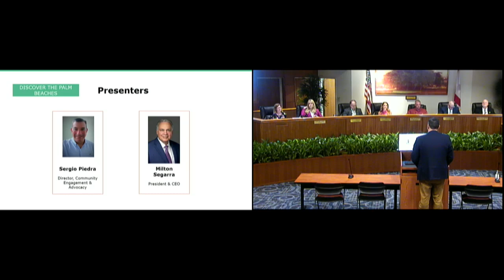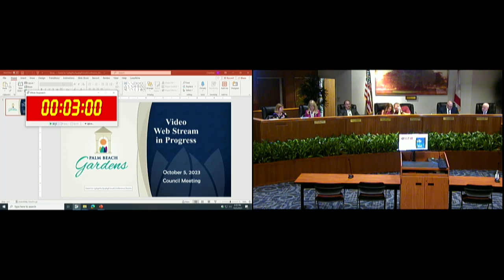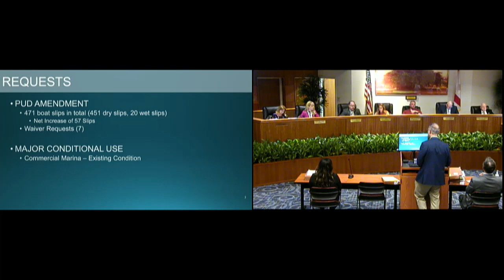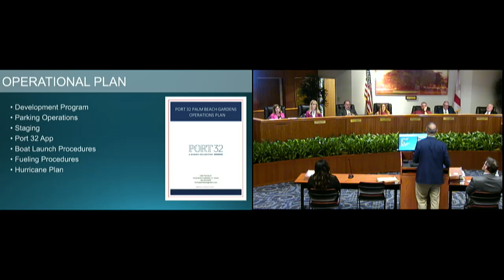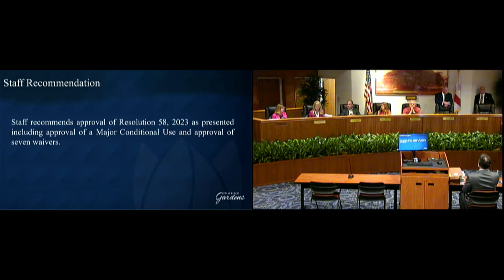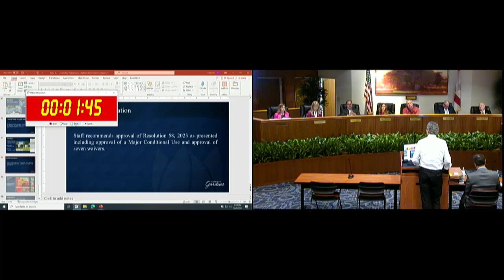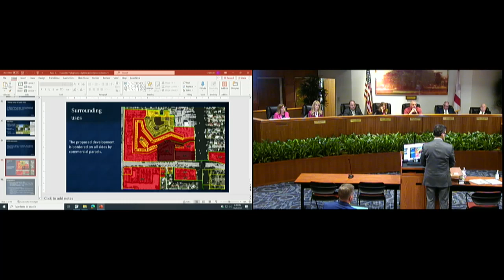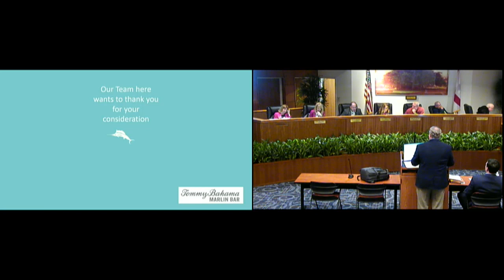City Council Meeting - October 5, 2023